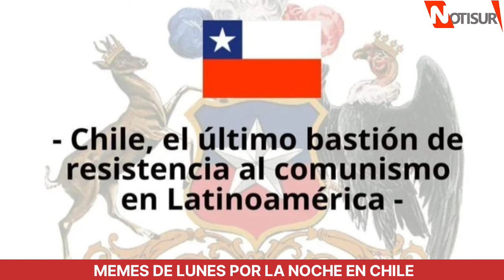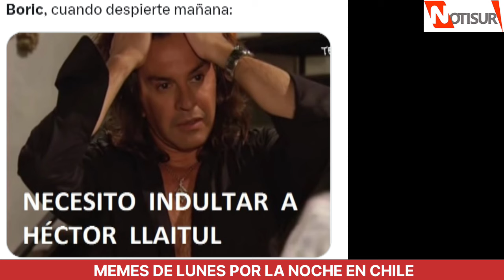Memes de lunes por la noche en Chile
La contingencia.